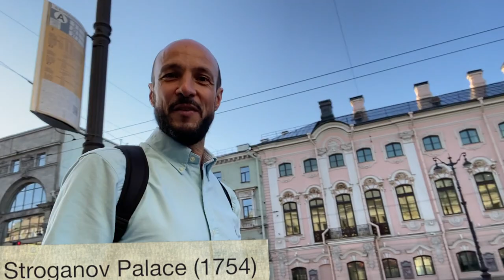Nevsky Prospect (Postcard 4 from St Petersburg)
We stroll the 4.5km along Nevsky Prospect, taking in its principal sights, namely: Alexander Nevsky Bridge, Alexander Nevsky Monastery, Alexander Nevsky Statue, Leningrad Hero City Obelisk, Beloselsky-Belozersky Palace, Anichkov Bridge, Anichkov Palace, Eliseef Emporium, Ostrovsky Square, Passzah, Gostinyi Dvor, St Petersburg's Duma, Singer House, Kazan Cathedral, Stroganov Palace, Kotomin House, Wawelberg Bank and the Admiralty Building.